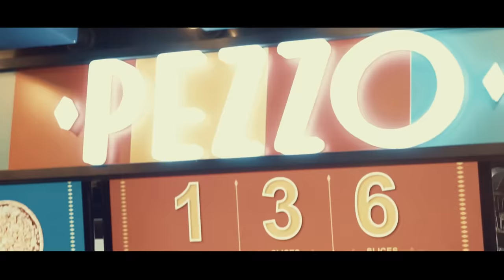ETERNAL GOSH ! -Moe ma kha eain mat khayan pyar(Official Video)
Song Name- Moe Ma Kha Eain Mat Khayan Pyar
Artist           -Eternal Gosh !
Director      -Aung Kyaw Thet(Lu pyaw)
Album        -THE RED SKY